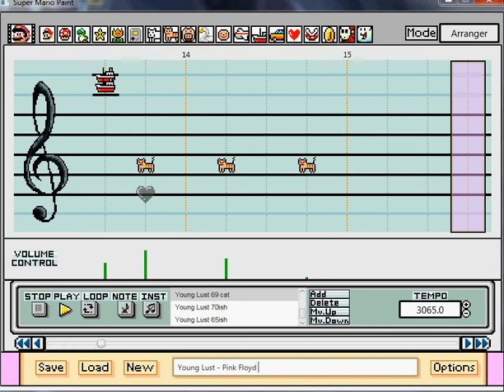!*!250th Subscriber Special!*! Young Lust - Pink Floyd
Composer: Guitarmaster7272
Recorder: Guitarmaster7272

Bout time I finish something huh?  And what a special it is!!  Dude I love Pink Floyd, it sounds so neat in SMP.  I might do some more Pink Floyd in the future (I actually have A LOT in progress, not very far tho).

I have many things in process right now.  My biggest problem right now is finishing things.  I need to start finishing things lol, starting songs is a lot more fun than finishing, haha.  Well here it is guys, Floyd in all its glory

Thx for 250 you fuggin dummies lol
GM